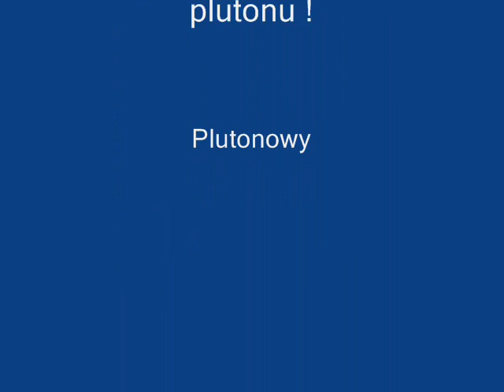Grom - Obóz Militarny Zamrzenica